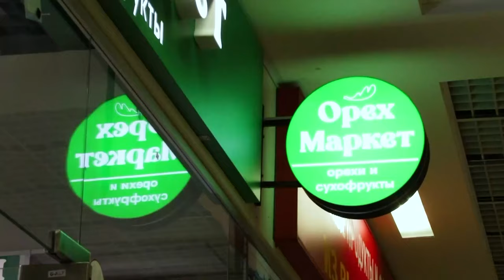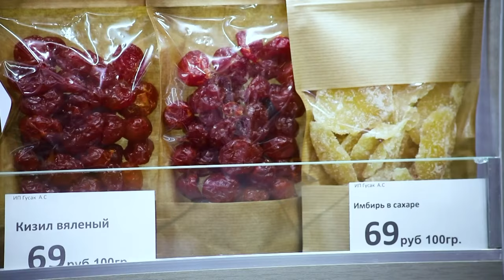UDI Group | ОрехМаркет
Представляем Вам действующие бизнесы холдинга
«UDI International» – это объединение уникальных компаний из 5 стран мира: Казахстан, Кыргызстан, Таджикистан, Узбекистан и Россия.

Организации представляют различные сферы деятельности, такие как: аграрное хозяйство, торговля, образование и услуги сервиса. «UDI International», является совладельцем этих бизнес единиц.

Компания «Орех Маркет» является импортером натуральных орехов, сухофруктов, овощей и фруктов из стран СНГ на рынок России, Европа и США.

Компания «Орех Маркет», ведет реализацию продуктов питания через сеть одноименных магазинов в России (в Тюмени). Основную долю ассортимента составляют орехи, традиционные и экзотические сухофрукты, специи и восточные сладости. Так же в наличии крупы, соки и смеси СТМ. Основные виды продукции: грецкий орех, фисташки, кешью, арахис, чернослив, курага и изюм.

ТЕЛЕФОН ЕДИНОЙ СПРАВОЧНОЙ
Ежедневно с 9:00 до 20:00